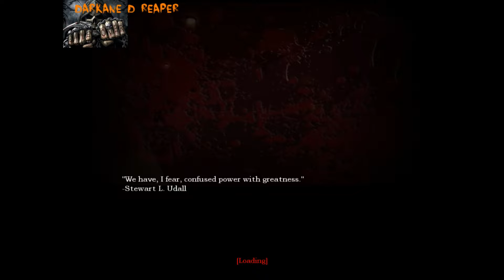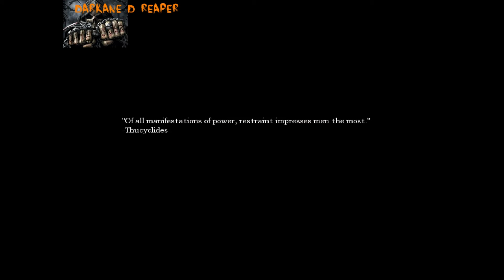Reaper Plays Amnesia Hill: Harold's Story Part 1 - Amnesia meets Silent Hill!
We delve into the twisted world that was born of Amnesia and Silent Hill...At 1:30 AM, too.